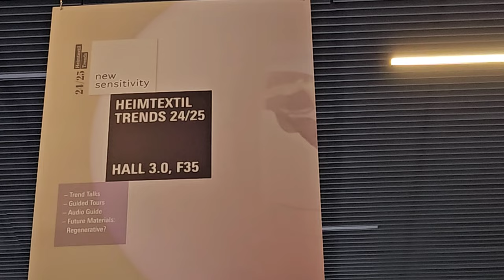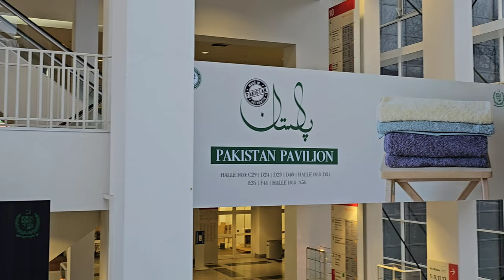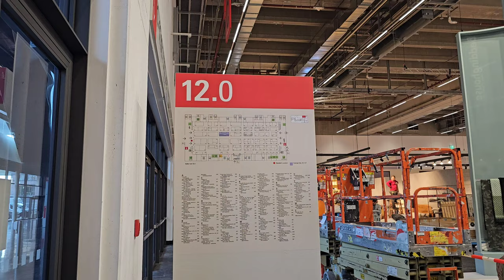Heimtextil Exhibition 2024 Construction Day | Messe | Frankfurt Germany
In this video, i will show you Heimtextil Exhibition 2024 Construction Day in Messe Frankfurt Germany. This Messe is about textile, clothes, and house decoration. In these fair distinct brands come from all around the word.
In this Exhibition all the companies earned lots of money, and it helps each company, businessman and country to rotate the money all around the word.

This Heimtextile Messe is famous for Asian market, and India, Pakistan, Chine are the most popular participant in this fair.
Exhibitors & products at Heimtextil 2024
Germany hosts this exhibition in Frankfurt Messe 2024.
aamir majed, aamirmajed, Heimtextil Exhibition 2024 Construction Day. Heimtextil Exhibition 2024
Frankfurt Messe
Germany Messe
Frankfurt Messe 2024
Textile Fair 2024
Frankfurt Exhibition 2024
Frankfurt Germany
Frankfurt Germany 2024
Business Ideas in Frankfurt Messe
Heimtextile Trends 2024
How To Start Export Import
Heimtextile 202$ Frankfurt Am Main
Messe Frankfurt
Home Textile Fair
Trade Fair Germany
International Exhibition 2024 in Germany
Heimtextile Show